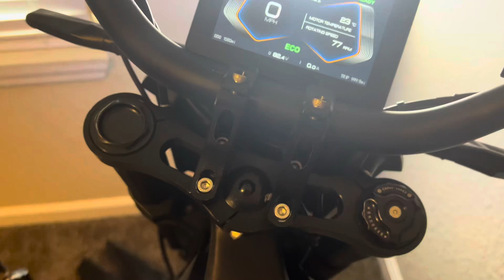New Controller Setup: Blue to Blue, Swap Yellow & Green Cables - Successful Operation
2023 72V Solar Eclipse 1.0

New controller cables: connecting blue to blue, and swapping yellow and green fixes the issue.